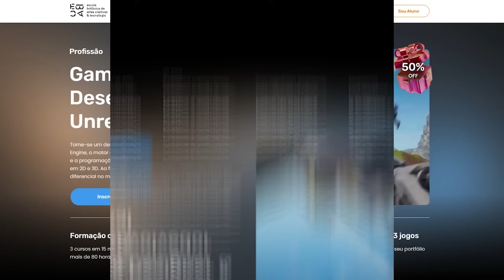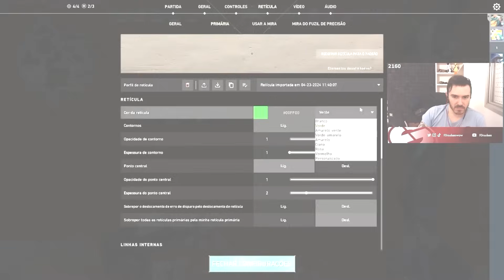ANALISEI UM BREACH QUE IGNORA OS SONS DO JOGO E O DUO FILÓSOFO NO DIAMANTE 1 - f0rsaken análises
Confira as ofertas nas mais de 150 opções de cursos online e utilize meu cupom “CUPOMFORSAKEN” para garantir R$200 de desconto cumulativo na EBAC!

Lives TODOS OS DIAS a partir das 12h aqui no YouTube e na

Junte-se à comunidade do canal no F0RSAKEN REALM!

Ficha técnica
Editor: @nataneffects
Thumbmaker: @1Loney (@studioskiru)